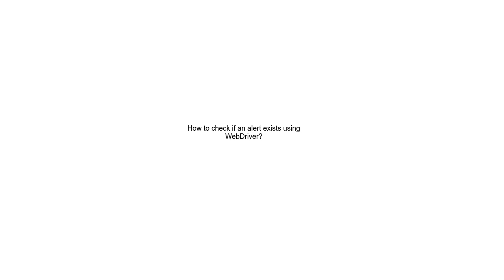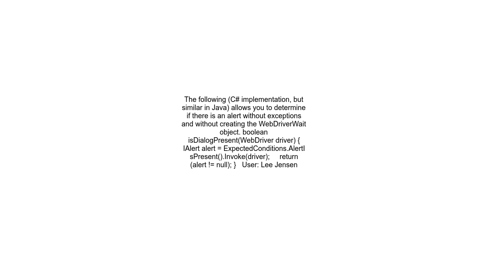How to check if an alert exists using WebDriver